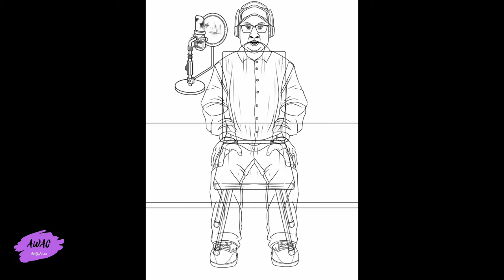Darrel B Harrison|Art Process|Part 2|The Just Thinking Podcast Animated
Art of The Just Thinking Podcast Animated Clip
Created by @ansothecartoonist & @kuiperbelt117

Hi! I’m Anso. On my channel, you will find Art related to Christ and other comic book and cartoon related illustrations.
Upholding the Christian worldview and creating Art as intended by God to gloryify him alone.

Do listen to the Full Audio from which the Clips were animated out of @JustThinkingPodcast @thinkin

All Audio clips belong exclusively to @JustThinkingPodcast
Follow them for more Reformed Christian Content

Until Next time Soli Deo Gloria!